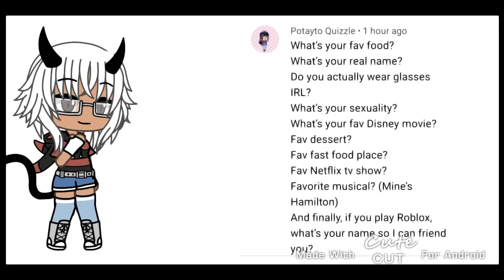The Question and answer :P